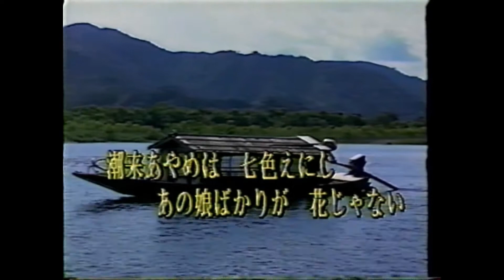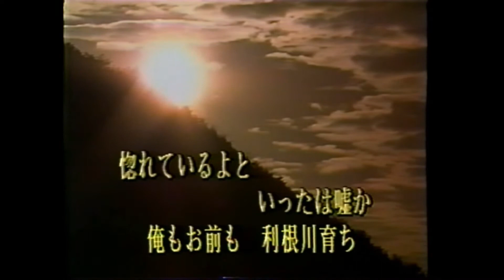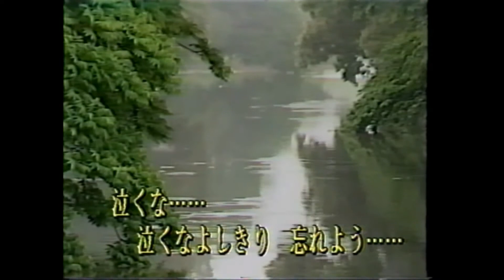船頭ギター／利根晴夫